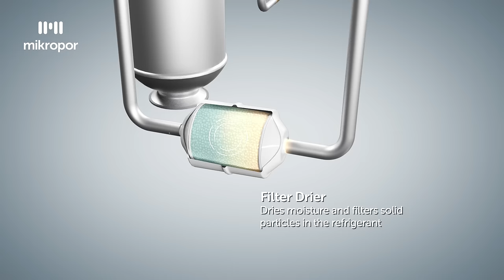Refrigerated Type Compressed Air Dryer Process Animation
To learn more about our wide range of air dryers, visit our web